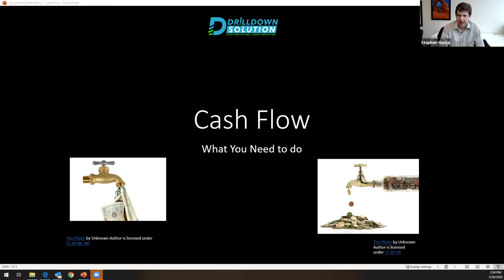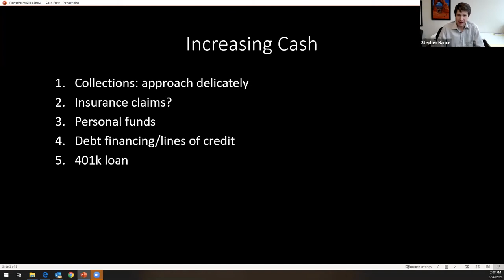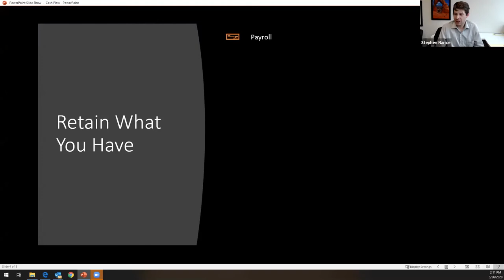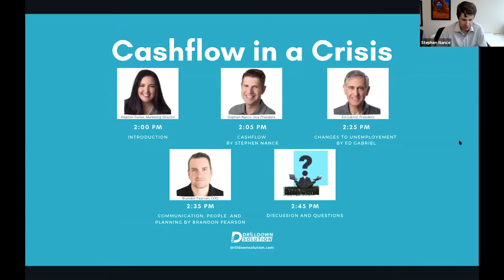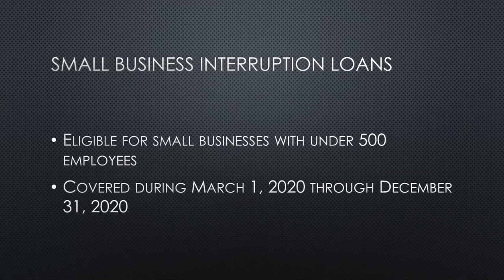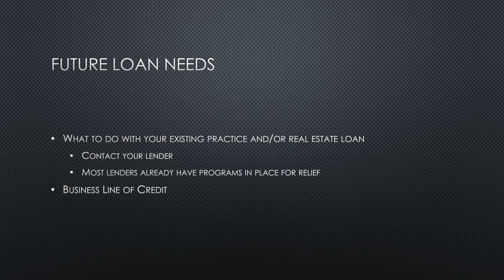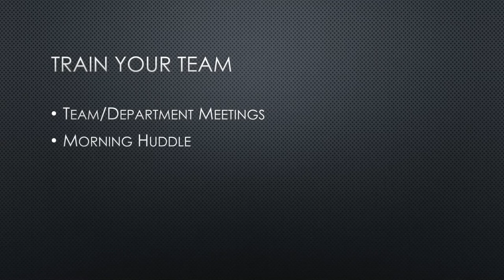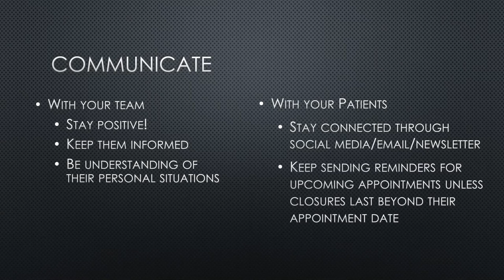Cashflow for Dentists in a Crisis Digital Meeting by DrillDown Solution.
We are excited to help you work ON your business even when you can't work IN your business. You will learn key actions to take in a crisis and increase cash flow. We cover the newly passed bills and what it means for dentists, what you can do right now to come out of a crisis thriving, and have an open discussion.